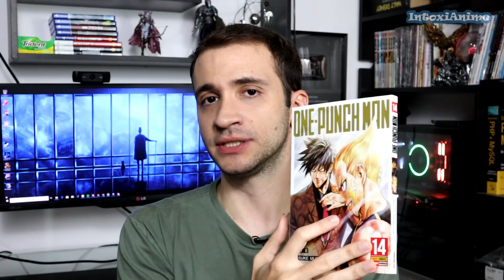QUE SADISMO! O EP MAIS VIOLENTO DE ONE PUNCH MAN 2!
One Punch Man 2ª temporada episódio 8 impressionou pelo sadismo do autor com o Shiyu moreno, e Saitama volta a dar as caras no final.

► Apoie o canal! Vire Membro e ganhe vídeos adiantados e lives exclusivas

► Mangás de One Punch em promo